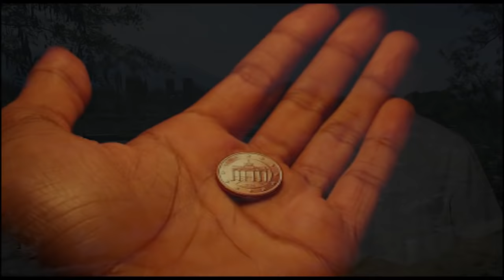THE APOSTLE PAUL IN GREECE WITH IAN PAUL AND STEPHEN TRAVIS